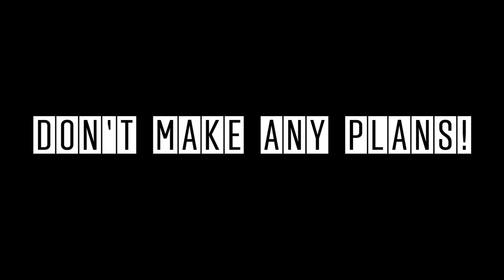CENTRAL THE CLUB SPLIT | SURPRISE PARTY | 04/02/2017 | TEASER